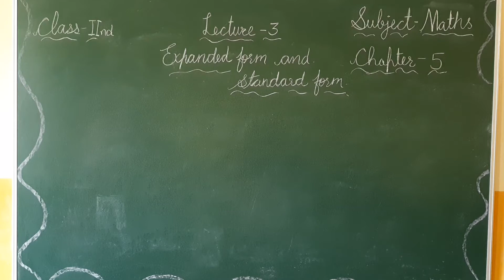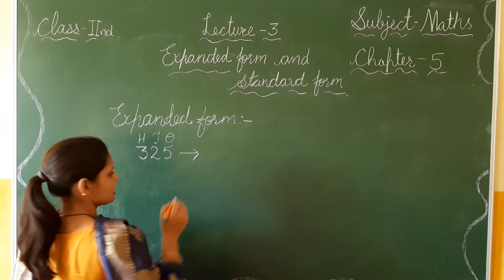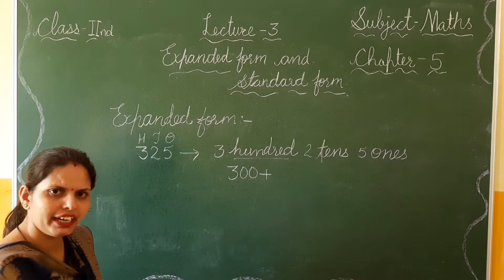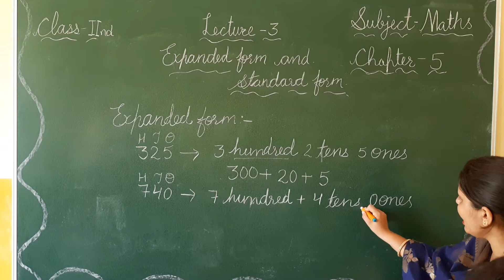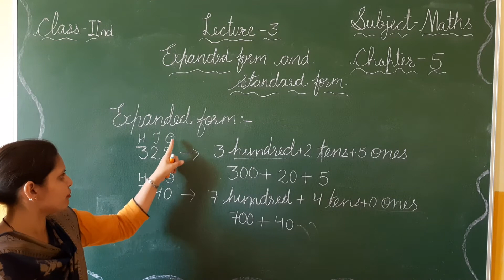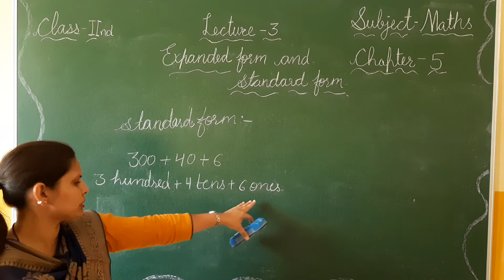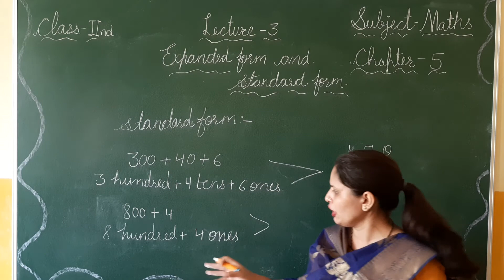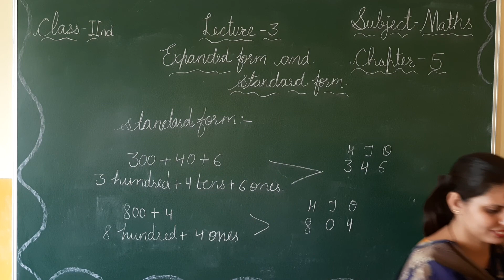Class 2 Maths ch-5 lect.3 ( Expanded Form and Standard Form )